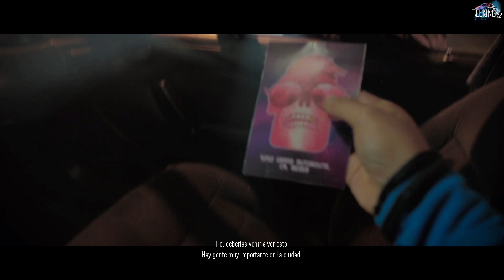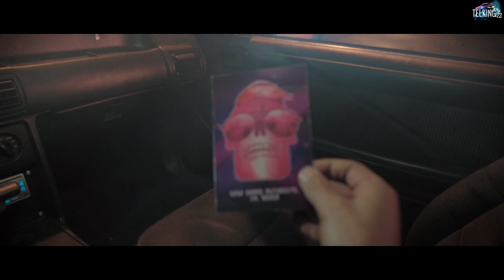Need for Speed (XBOX ONE) - Parte 1 - Español (1080p30fps)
La saga de velocidad Need for Speed vuelve al mundo de la noche con un título de mundo abierto y amplias opciones de personalización para vehículos, en una aventura de cuidada narrativa en torno a la auténtica cultura de la conducción underground.